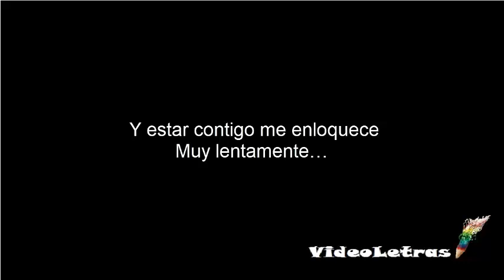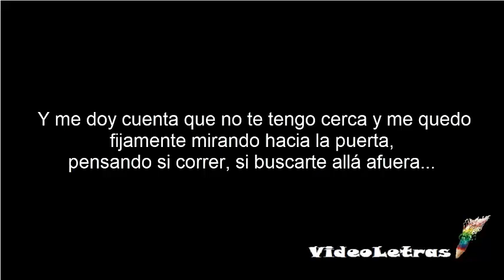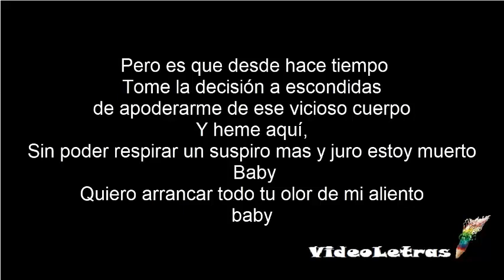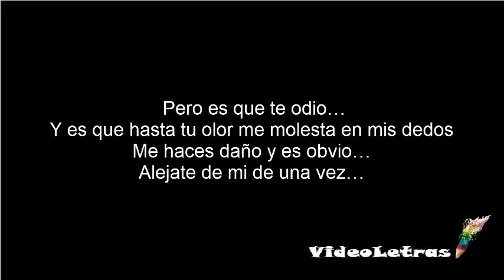GONA VICIO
Video Oficial